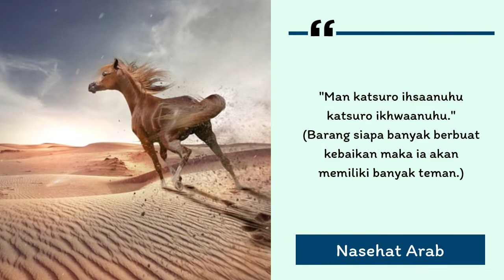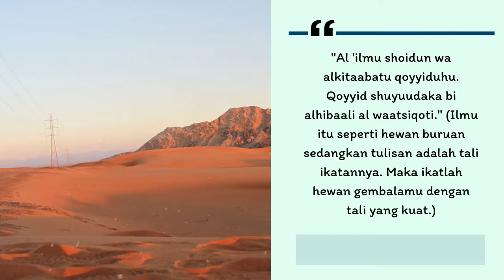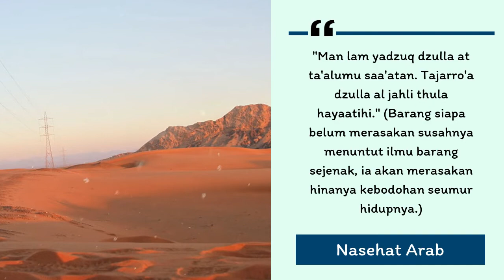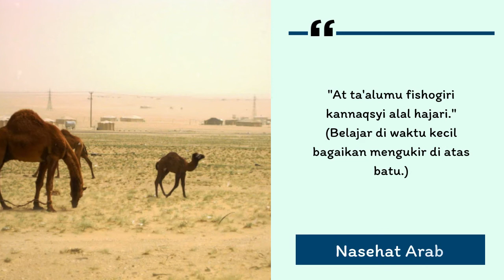Kata Mutiara Nasehat Bahasa Arab & Artinya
Terimakasih untuk kamu yang sudah mengunjungi channel INSPIROLOGY, kami berusaha menyajikan video kata mutiara bermakna yang akan memotivasi dan memberikan inspirasi kamu dalam menjalani kehidupan yang indah ini, terus berusaha, semangat dan kalau perlu motivasi ingat channel INSPIROLOGY :)

kata kata mutiara bahasa arab dan artinya tentang cinta